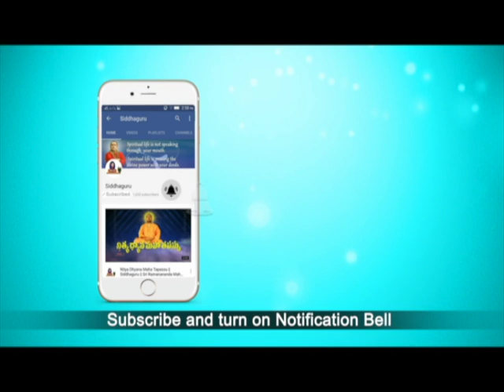Shirdi Sai Mangalam Song || Sakala devata nilaya || Siddhaguru Ramanananda Maharshi ||Sai Baba songs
Siddhaguru Sri Ramanananda Maharshi had written, composed and sang hundreds of Divine Songs on Shirdi Sai Baba, Lord Shiva and the real Spiritual Tatva.

Ramanananda Maharshi compositions and Songs have the divine tatva embedded in them and are best suited to play at the time of Meditation or any other Puja or devotional purposes at our home.

These songs Energizes a person who listens and attains divine peace and divinity. A Disturbed mind attains peace and Ecstasy by listening to these songs.

Ramanananda Maharshi in his Compositions make the world know the Greatness of Shirdi sai baba and the Divine love of Siddhaguru  towards Shirdi Sai. This is one of the songs of Shirdi Sai baba from the composition of Siddhaguru, which takes you to the divine state. When you listen to this song you will get into a state of Divine Peace.